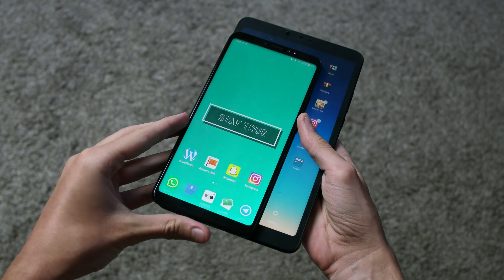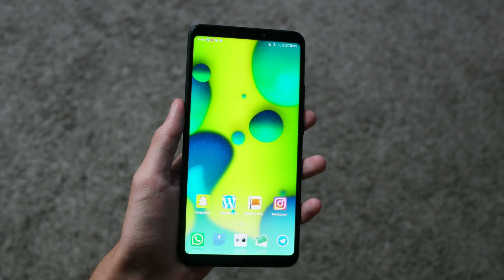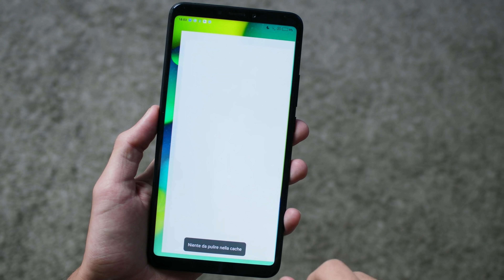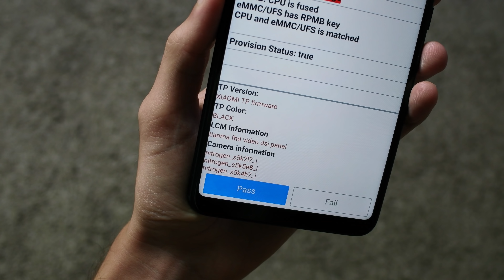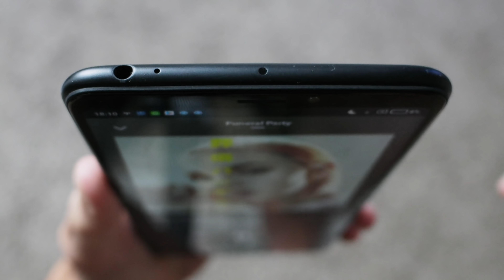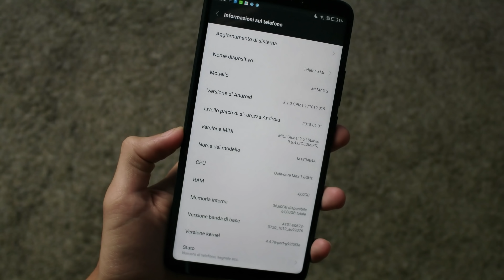XIAOMI MI MAX 3 : Il Phablet definitivo! | Recensione